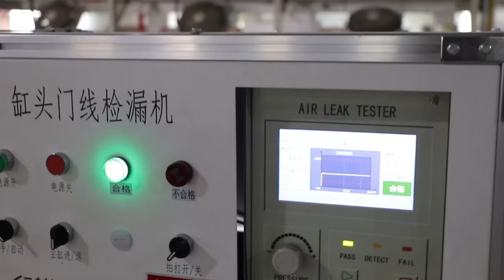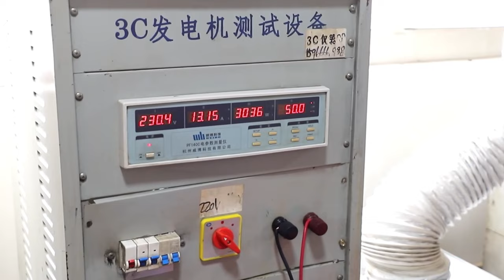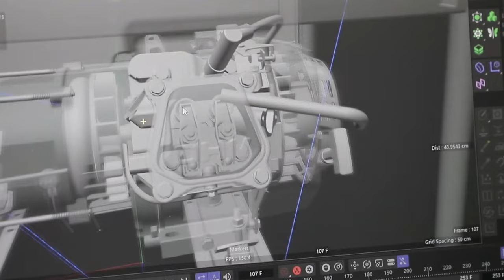Inside BISON: Unveiling China's Premier Generator and Pressure Washer Manufacturer!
Welcome to the heart of BISON, where precision meets power! 🚀 In this exclusive video, we take you behind the scenes of our state-of-the-art facility, showcasing the craftsmanship behind our gasoline generators, diesel generators, and high-pressure cleaning machines.

🏭 Factory Exploration:
Explore the vastness of our cutting-edge factory and witness the scale of our operations. From spacious warehouses to advanced manufacturing units, get a glimpse of the infrastructure that drives BISON's commitment to excellence.

🔧 Generator Assembly and Testing:
Step onto the assembly line and see firsthand how our generators come to life. Follow the meticulous process of assembly, where every component is fitted with precision. Experience the rigorous testing phase, ensuring each generator meets the highest standards of performance and reliability.

📦 Packaging Perfection:
Discover the final touch – the packaging phase. Witness how we secure our generators and cleaning machines for safe transit. Our dedication to quality extends to every detail, ensuring your product arrives in pristine condition, ready to power your world.

🌐 Global Brand Image:
Immerse yourself in the world of BISON and witness our global brand image. From the bustling manufacturing floors to the satisfied customers across the world, BISON stands as a symbol of innovation, reliability, and engineering excellence.

🌱 Product Advantages:
Explore the unique features that set BISON apart. From fuel-efficient generators to powerful cleaning solutions, our products are designed to meet the diverse needs of industries worldwide. Learn about the advantages that make BISON the preferred choice for professionals and enthusiasts alike.

Join us on this journey of craftsmanship, innovation, and global impact.